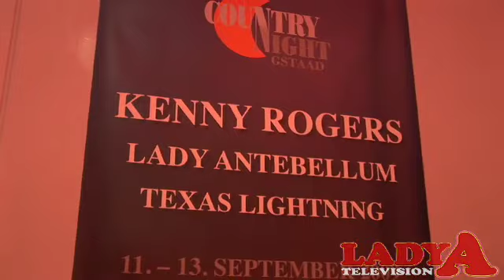Webisode Wednesday - Episode 74 - Lady Antebellum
Episode 74 now posted!